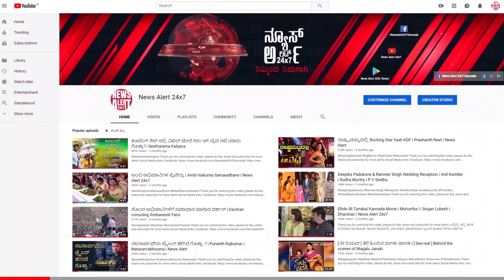ಲಾಕ್‌ಡೌನ್‌ ವೇಳೆ ಎಸ್ಕೇಪ್‌ ಆಗಲು ಯತ್ನ ಪಂಜಾಬ್‌ನ ಎಎಸ್‌ಐ ಮೇಲೆ ಕಾರು ಚಲಾಯಿಸಿದ ಯುವಕ